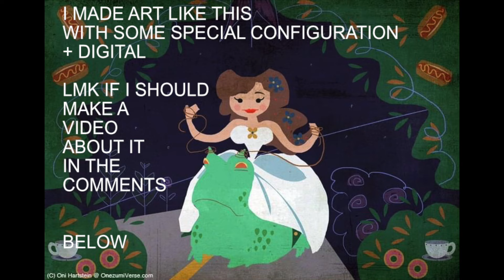STORYTIME: I had to move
I was blind until 2016 and I still wasn't able to see this gross stuff in my apartment that well. I'm back - Q&A Video coming up - post any questions in the comments and I'll add them. :)

The opinions in this video and In everything I ever make on any platform ever are only my personal experience. Blindness, low vision, and disabilities are a spectrum and it is different for each person.